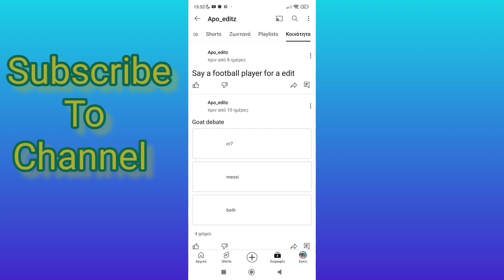Subscribe to channel : ( Link to description )